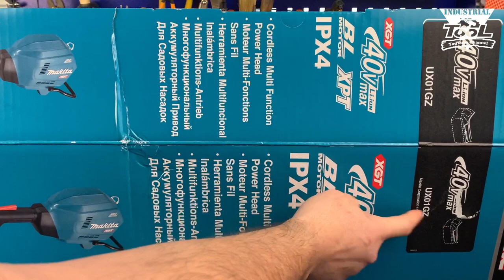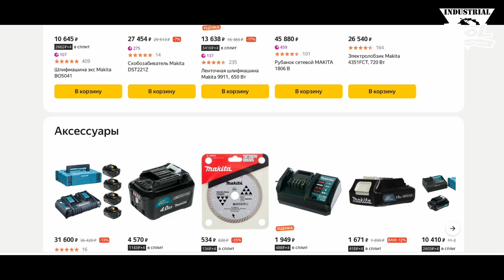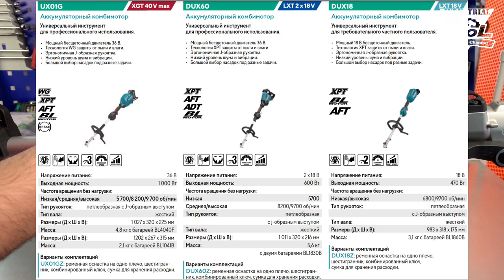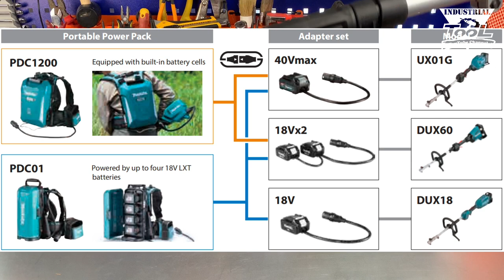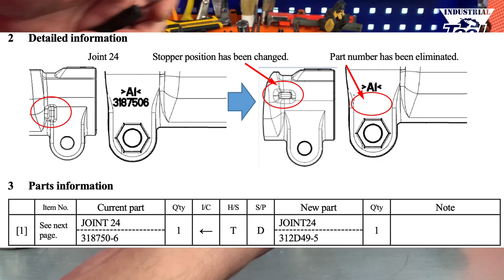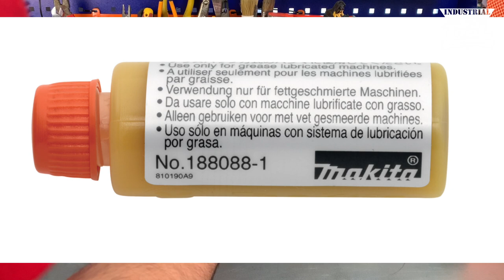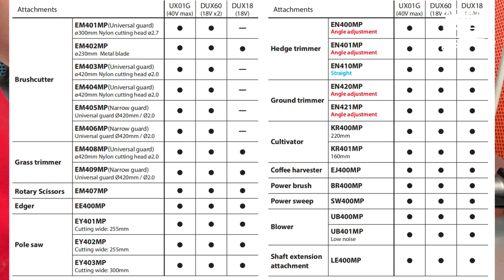Makita UX01G Repair Manual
Мои площадки на яндекс маркете